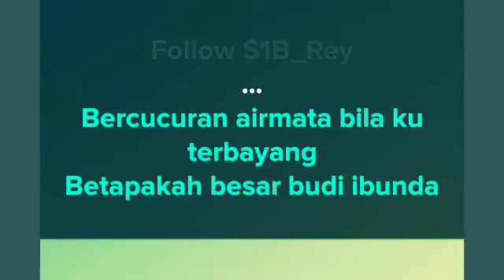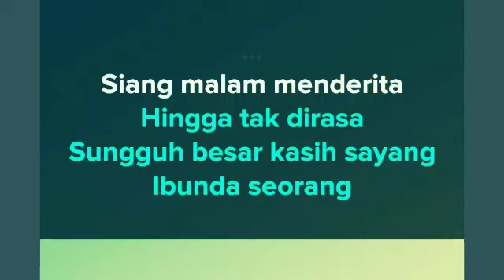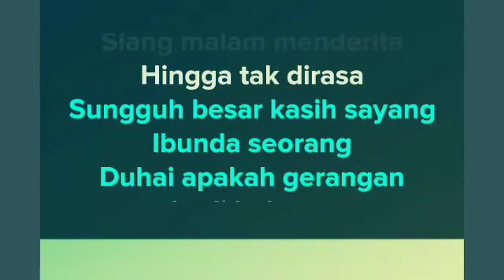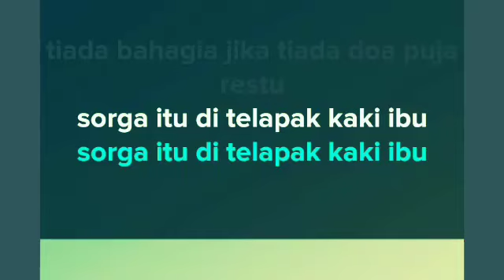Surga Dibawah Telapak Kaki Ibu | Karaoke